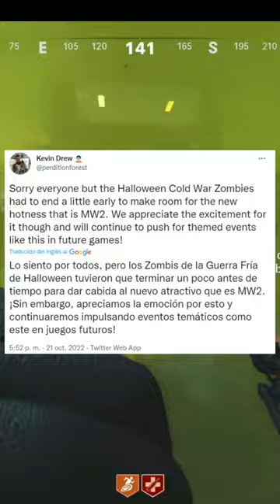SE CANCELA HALLOWEEN EN COD ZOMBIES | COLD WAR ZOMBIES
Conviértete en miembro del canal para disfrutar de ventajas, exclusivas, insignias,  emojis para el chat en directo😜:

HORARIOS DIRECTOS
TODOS LOS DÍAS
ECUADOR- COLOMBIA-PERÚ-PANAMA 4:00 PM
MEXICO-GUATEMALA-COSTA RICA 3:00 PM
ARGENTINA- CHILE- URUGUAY 6:00 PM
ESPAÑA 10:00 PM

Mi id PS4 estefano9702